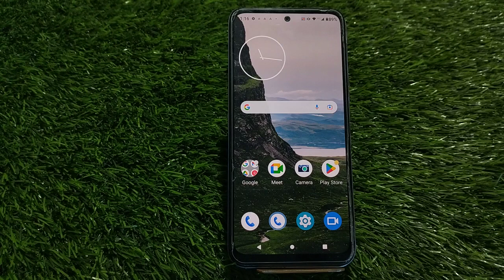Touch Sound Enable In Motorola E13, How To Enable Touch Sound In Motorola E13, Touch Sound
Touch Sound Enable In Motorola E13, How To Enable Touch Sound In Motorola E13, Touch Sound Setting Kaise Karen,Motorola E13 Mein Touch Sound On Kaise Karen,

Touch_Sound Motorola E13